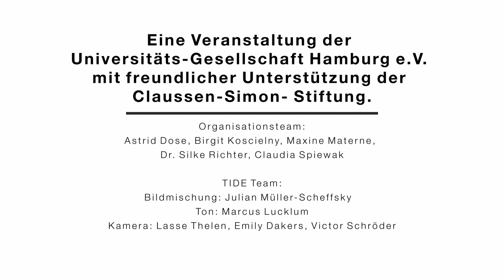Best-of: Karriere in der Wissenschaft oder Wirtschaft?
Unser Format „Junges Podium“ setzt auf die gezielte Auseinandersetzung mit jungen Stimmen aus der Wirtschaft und Wissenschaft. Hierbei wird auf die Amplifizierung Ihrer Erfahrungen und dem Austausch mit anderen Akademiker:innen im Alter von 20 bis 35 Jahren Wert gelegt.

Die erste Podiumsdiskussion der UGH fand unter dem Titel „Karriere in der Wissenschaft oder Wirtschaft? – Ein Dialog über Sinn, Sicherheit und Chancen“ am 26. Oktober 2021 statt.

Unter den Teilnehmer:innen sind: Prof. Dr. Christian Barrot, Dr. Jannik Meyners, Dr. Silvia Kloster und Prof. Dr. Petra Steinorth.
Wir bedanken uns für die Moderation bei Astrid Dose und für die tatkräftige Unterstützung bei der Claussen-Simon-Stiftung.